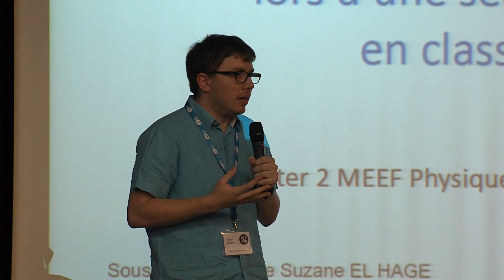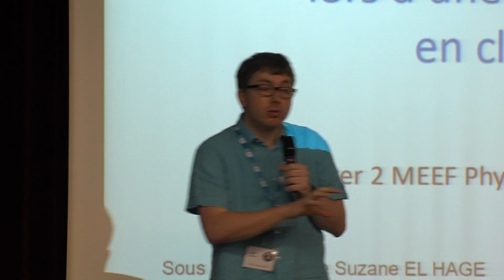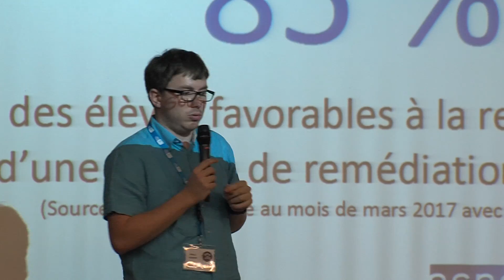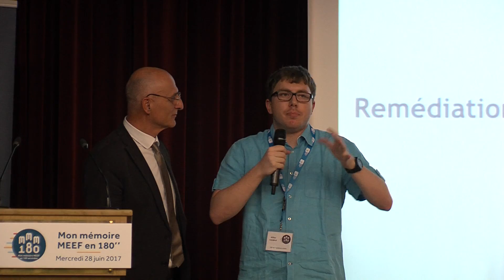MMM180 : Killian Ligabue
Finaliste régional : Killian Ligabue (ESPE de l'académie de Reims)
Remédiation par tutorat lors d’une séance sur le pH en classe de 5e
Parcours : Master MEEF, second degré Physique-Chimie